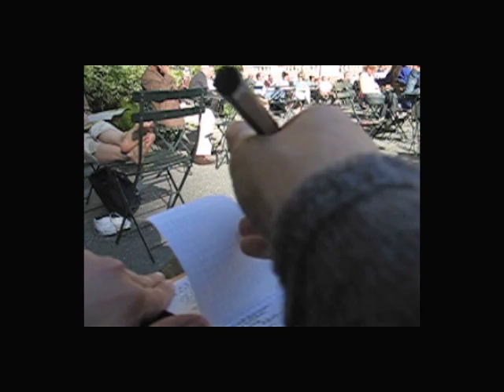Love and Art Part2B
The 'films' that I put here have been design, ambient and installation
films.

I have also been exploring narrative in a mode that I call desktop. I call
it that because of the immediacy and intimacy of the video medium in the
environment of web publishing and social networks. This is a different kind
of video than explored by earlier video artists and it is also a different
kind of video than doing a feature in hi-def. It's a new dogma and suggests
a new kind of mise-en-scene, a new kind of recording event, a new kind of
sound, a new kind of new wave that accepts distribution in the network,
reception in the network, production whose raison d'etre is not Sundance nor
Toronto, nothing wrong with that, but is scaled to a different kind of
recording event, a different kind of immediacy and intimacy. Here it is, the
first installment of a 104 minute film, Love and Art, and below its first
review.